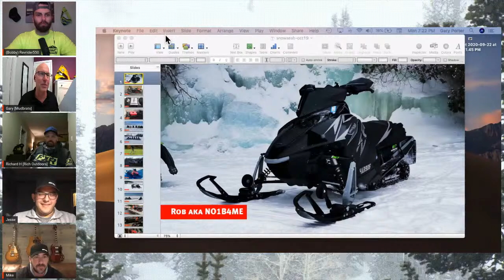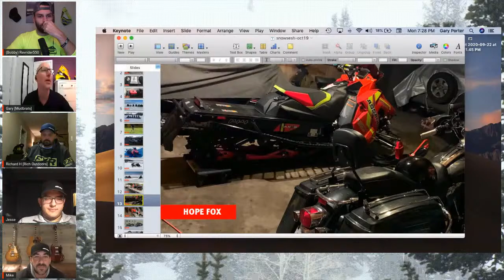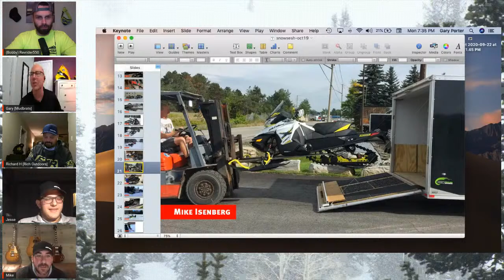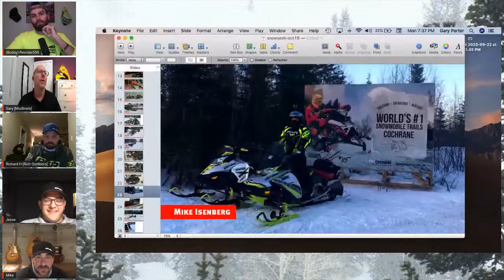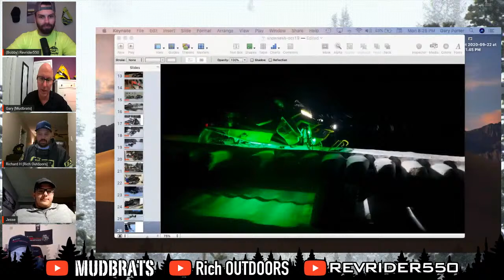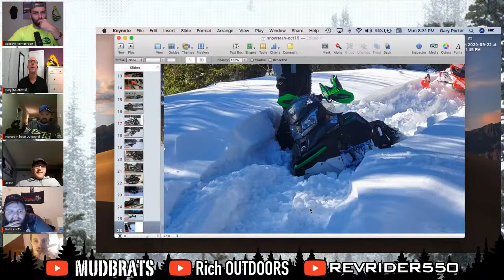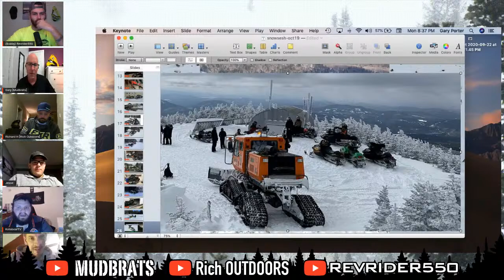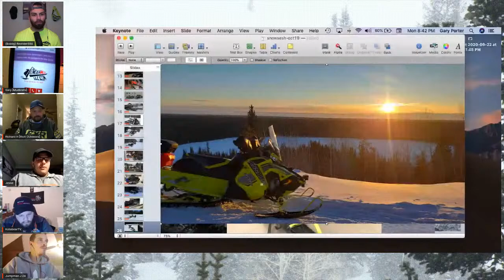Talkin' BS (Brews & Sleds) & Massive Jugs + More Fun For the Fans |Snowmobile Sessions Live EP09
We meet a couple new fans and one teaches Rich the importance of Massive Jugs.  The only BS you need is Snowmobile Sessions EP09.  We have more photos and stories to share during our Brapptoberfest.  @Mud Brats ADV @Revrider550 @KotaBearTV

Want to be on the show?
If you have a computer, or tablet or smart phone with a camera, mic and speakers (or a headset like apple earbuds - wired or wireless) and would like to spend a few minutes on screen with us, send us an email to . We will send you a link - click the link and you are on the air!

We review a few fan photos and general chat about snowmobiling in Canada and the United States.  Join the chat, anything can happen live!

Please DO NOT send a video file - just the link to vimeo or youtube)